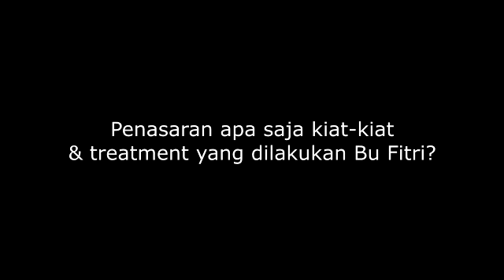DOC 68 SIZE KEPALA 8 - Tambak BU FITRI Part 1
Info produk, konsultasi & pendampingan hubungi :
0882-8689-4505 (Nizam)